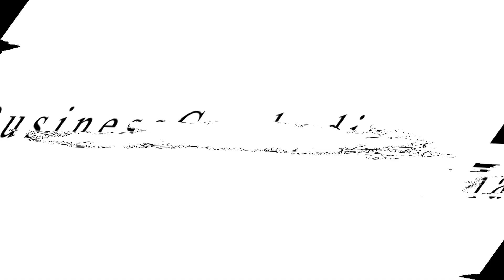ស្រាយចម្ងល់ជិះម៉ូតូ-ឡានបើកភ្លើងពេលថ្ងៃ មន្ត្រីប៉ូលិសផាកឬអត់? | Auto Update| Chham Makara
ចំណាំទុកឲ្យគ្រប់គ្នាផង | Auto Update